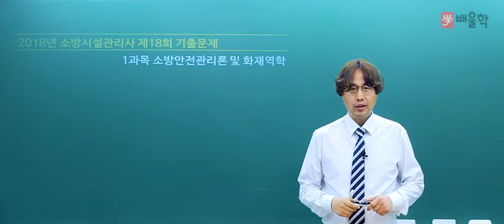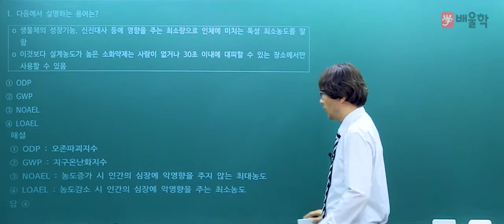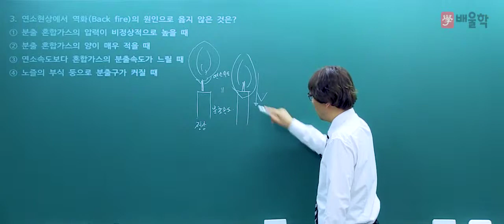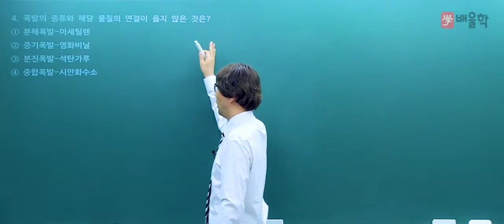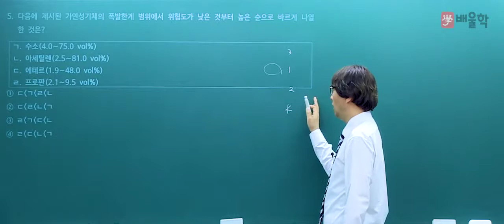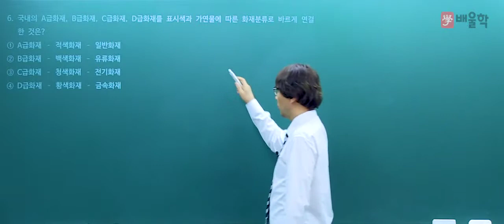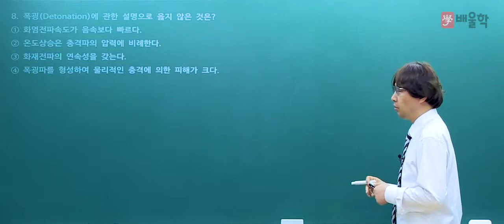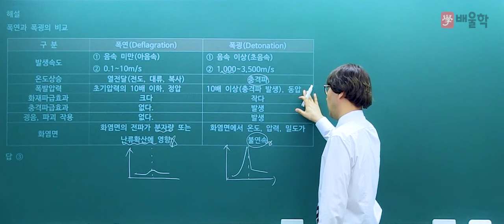[배울학 소방시설관리사] 2018년 소방시설관리사 제 18회 기출문제 (1과목 소방안전관리론 및 화재역학 1번~8번) - 김상현 기술사